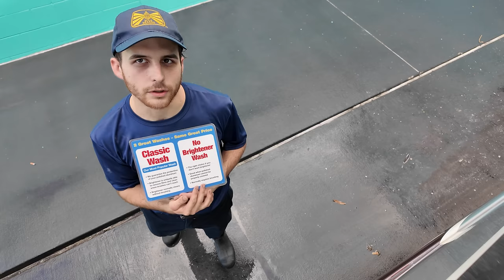RV WASH | COST OF BLUE BEACON | SHOULD YOU? | HELPFUL TIPS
Should you use Blue Beacon to wash your RV? Some RVers have had a bad experience with Blue Beacon truck wash. We never have, and we share our trip through the process and the cost for us. And why we love Blue Beacon. We give you some helpful tips as well.

👉Our Amazon storefront.

👉HARVEST HOST and Boondockers Welcome save 25% with our code: BWFRIENDS15.
👉Jasion E-Bikes - $20 OFF Code: OUREVERYDAYGETAWAY

We are Chris & Katrina embarking on our new full time journey. A journey that will take us from one coast to the other. Stopping at various places along the way. Exploring new sites and meeting new friends. Our channel is unscripted, mostly unplanned, and we look forward to bringing you along for the ride.

We are also a participant in the Amazon Services LLC Associates Program, an affiliate advertising program designed to provide a means for us to earn fees by linking to Amazon.com and affiliated sites.